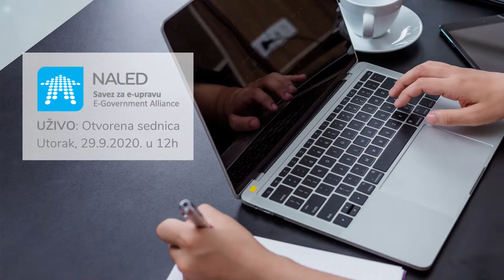Svečana sednica Saveza za eUpravu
Svečana sednica Saveza eUpravu, kojom ćemo zaključiti digitalno zasedanje članova i izbore za predsedništvo, održaće se u utorak 29. septembra sa početkom u 12h, kada će svi članovi Saveza i odabrani partneri imati ekskluzivnu priliku da se uključe uživo, putem Zoom platforme, u dijalog o budućnosti elektronske uprave u Srbiji.

Ovim putem, predstavićemo rezultate glasanja za prioritete i nove lidere Saveza, a članovima će se obratiti Mihailo Jovanović, direktor Kancelarije za IT i eUpravu, Milan Dobrijević, načelnik odeljenja za razvoj Digitalne Agende u Ministarstvu trgovine, turizma i telekomunikacija i Jelena Bojović, direktorka za regulatornu reformu u NALED-u.